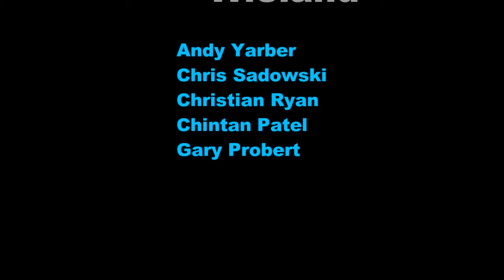Metro Square 3-24-17